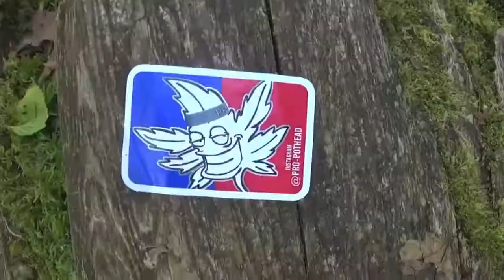Pro PotHead in Washington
Travel and Live Life.
They say PotHeads are lazy?  I think this video helps prove otherwise.  More to come where should we travel to next?